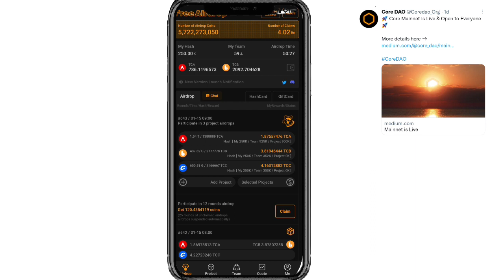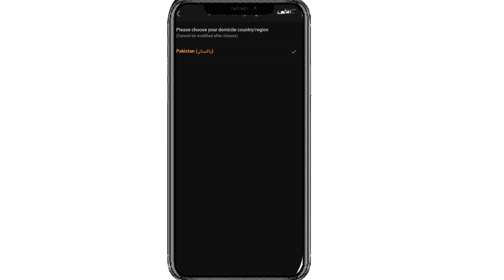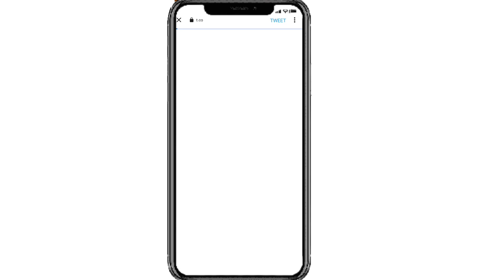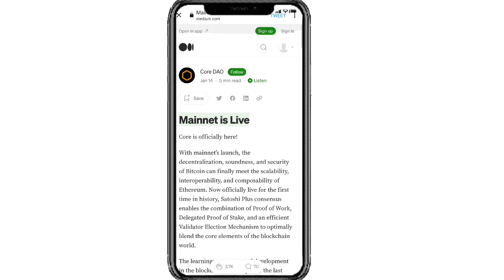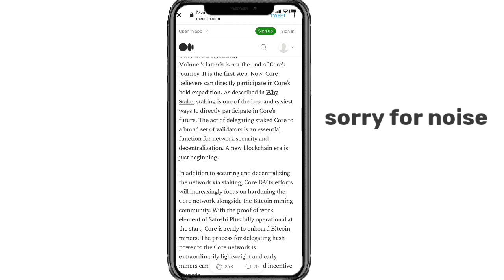satoshi Core Mainnet is Live [ENG] | Satoshi Core mining New update Mainnet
satoshi Core Mainnet is Live | Satoshi Core mining New update Mainnet| core mining New update
core DAO launch date
core DAO price update
core DAO today update
today core DAO update
today Satoshi Core mining update
today Satoshi update
today Satoshi update today
Satoshi Core New update today
today Satoshi new update
core mining listing update

Suggestions 🔥

Pi Network
pi network
pi network
pi coin